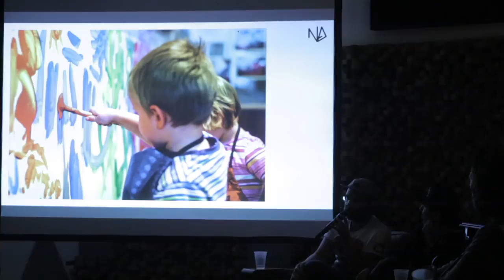JIM PLUK en NochesArca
Un martes al mes, ARCA te invita a un evento itinerante donde un personaje invitado nos comparte 5 cosas que detonan su creatividad. Artistas, músicos, cineastas y diseñadores nos abren las puertas de sus espacios de trabajo para que esto suceda.

Este mes, en alianza con Pictoline y gracias a su programa“Global Residency”, presentamos al autor y dibujante colombiano JIM PLUK.
Pluk ha ilustrado 12 publicaciones, 9 de las cuales es autor. Su trabajo varía entre el cómic, el libro Ilustrado y el fanzine. Su obra salta del dibujo al collage, del collage a la pintura y de vez en cuando se asoma al muralismo. Ha participado y realizado exposiciones colectivas e individuales en Argentina, España, Hong Kong, Estados Unidos, México y por supuesto, Colombia.